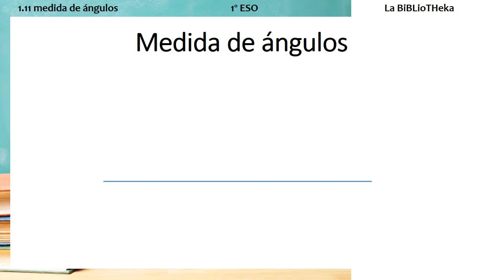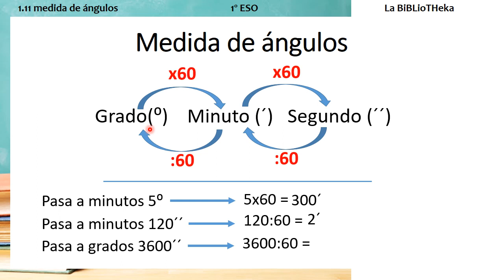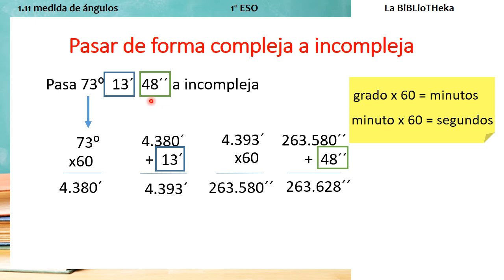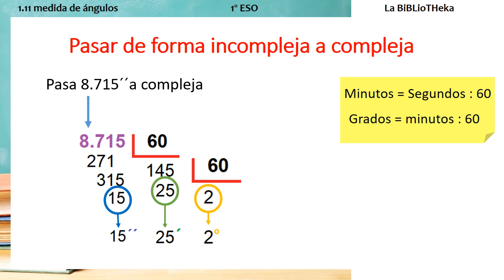Pasar de forma COMPLEJA a INCOMPLEJA GRADOS, MINUTOS Y SEGUNDOS.👍✔SECUNDARIA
Medida de Ángulos. Primer vídeo de RECTAS y ÁNGULOS para SECUNDARIA. Aprende a usar el sistema SEXAGESIMAL y pasar de grados a minutos y segundos y viceversa. Aprende a pasar de forma COMPLEJA  a INCOMPLEJA y al revés. Y recuerda, LAS MATEMÁTICAS SE PIENSAN.